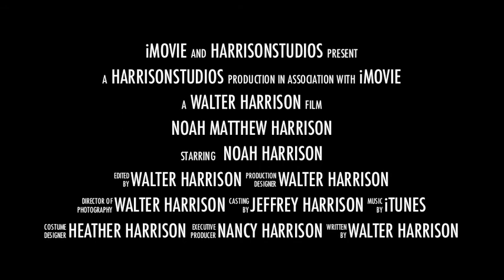Little Buddy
An update of Noah's World